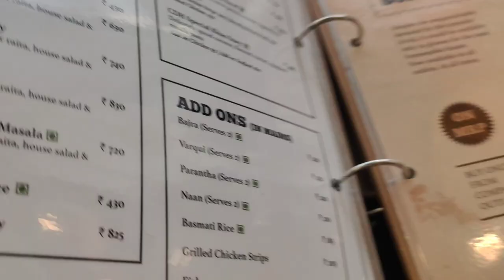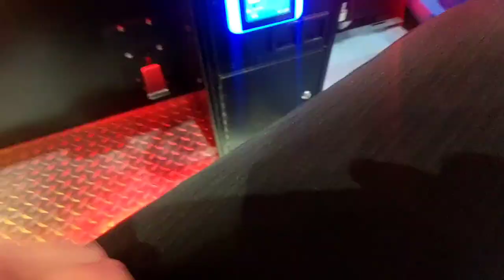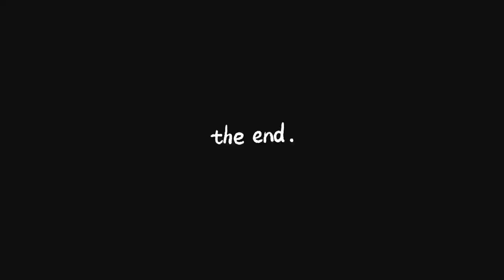Our First Vlog! | Maje-hi-maje😁 || GIVA | YASHIKA | PEHAL